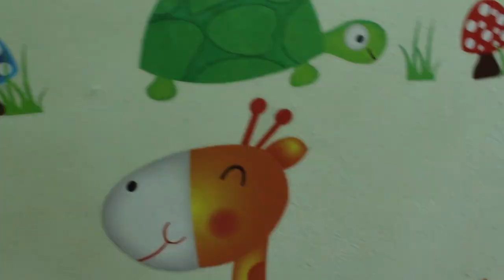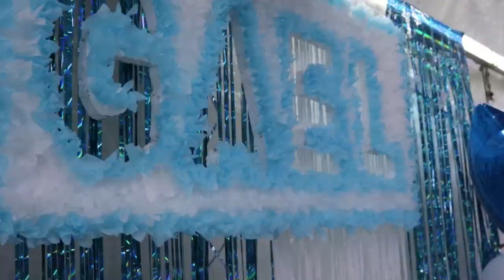Foto Video Xalatlaco, Estado de México | MI BAUTIZO Dylan Gael | Fotografía y Video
Foto Video en Xalatlaco. Contralux Films Fotografía y Video Profesional. Bautizo de Dylan Gael en Xalatlaco, Estado de México. Una bonita experiencia y agradecidos por el privilegio de trabajar en este suceso importante para esta familia.